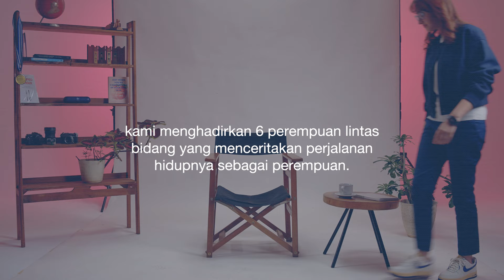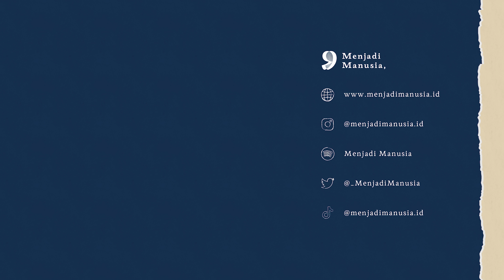Tentang Stigma, Harapan, dan Hari Perempuan Sedunia 2024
Tak salah jika merasa sulit menjadi seorang perempuan. Tapi sama sekali tak ada yang salah menjadi perempuan; kita berhak untuk bangga menjadi diri sendiri. Siapa pun kita, di mana pun kita berada, kita selalu memiliki  kesempatan yang sama untuk "ada".

Selamat Hari Perempuan Sedunia untuk seluruh perempuan di luar sana.